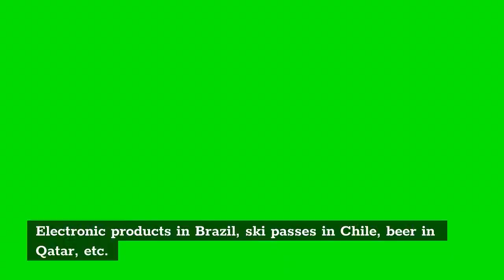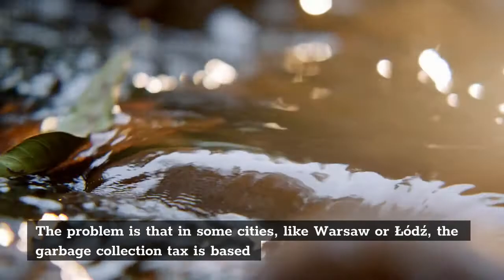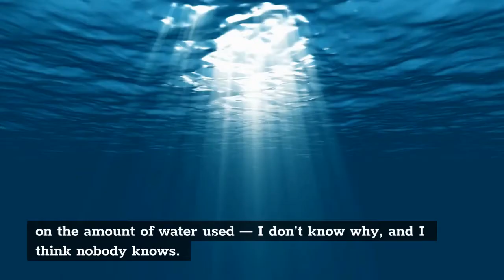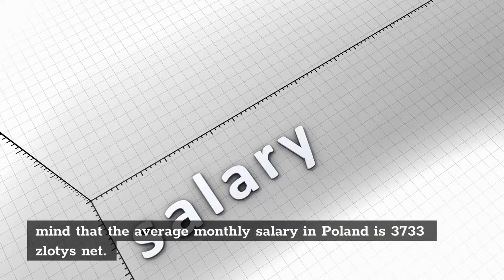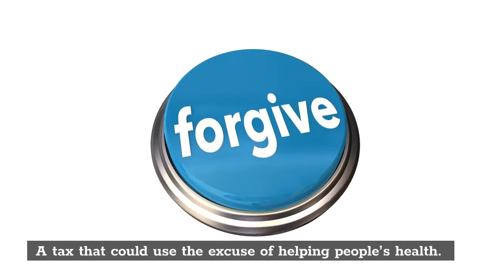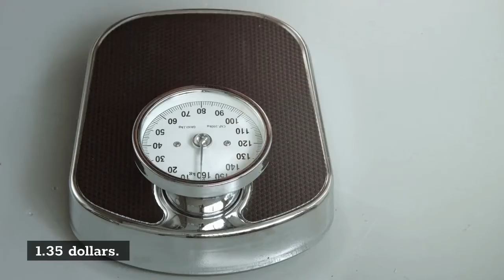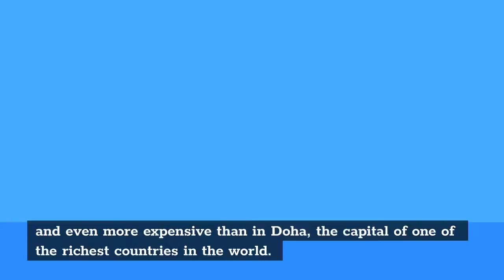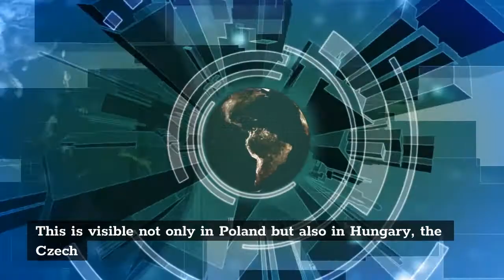5 Things Insanely Expensive in Poland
Often we hear tales about how the cost of living in Poland is cheap. It is true if you compare the living costs in Warsaw or Krakow with London or New York.  BUT I lived in Poland for the last 5 years and there is a problem with the question of how expensive in Poland.
In this video, I will tell you FIVE things EXPENSIVE in Poland that cause shock to expatriates.

Hint: One of them is very specific to WARSAW and will raise your eyebrows.

Also, check this article about the costs of living in Warsaw as a single, a couple or a family

And see also here the 5 Best Fiverr Gigs Foreigners Can Offer to Make $ in Europe

RESOURCES & LINKS:
Levi Borba @ Medium - Join other 8K followers in cutting-edge Entrepreneurship & Small Business content.

Small Business Hacks is a channel created by an entrepreneur, for entrepreneurs. Business plan for small business, Finance education, Management skills, Small Business Tips, Entrepreneurship ideas, all that, and much more you will find here, at Small Business Hacks.

🔎 VIDEO EXCERPT 🔎
Eastern Europe (or Central, as the Poles consider themselves) is not famous for being exactly expensive. That surprises many expatriates I saw on this long road of life abroad. Poland can be pricey. Especially when you behave like a little spoiled kid and prefer to not change some habits from your homeland.
Habits like…
Taking Showers Too Frequently
PS: by the time I write this article, 1 dollar is 3.74 zloty — the Polish currency.
The price of water in Poland is quite high compared to Brazil (our water prices are among the smallest in the world) but in line with the European countries. This is not the reason showers are madly expensive there.
The problem is that in some cities, like Warsaw or Łódź, the garbage collection tax is based on the amount of water used — I don’t know why, and I think nobody knows. This indexation can increase the monthly bills quickly.
Badly, awfully, dramatically quick.
The water price (considering also sewage, since most of the clean water we use later becomes sewage) in Warsaw is 9.85 zlotys per cubic meter. One cubic meter is 1000 liters.
Then comes the garbage tax. It is 12.73 zlotys per 1000 liters of water consumed.
We have a final price of 22.58 zlotys per 1000 liters of water.
Modern, efficient showers use on average 9 liters of water per minute. Therefore, a 10 minutes shower costs you (22.58/1000)*90 = 2.03 zlotys.
0.55 dollars. It may look small if you live in the USA, but have in mind that the average monthly salary in Poland is 3733 zlotys net. An average person who bathes daily would spend nearly 2% of his salary — not counting water heating.
This would be the same as an American spending 105 dollars monthly on shower bills.
To make things worse, this is the price of cold showers. If you want warm water — something enjoyable in the winters where the temperature often remains for months below zero — you need to sum the heating prices, and they are also not cheap.
Coke (and any sugary drink)
If you had been in Poland before 2021, you may think that I am exaggerating by including this item.